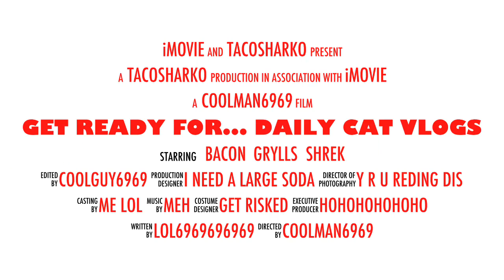Get Ready For... Daily Cat Vlogs!!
yeah!!

not really lol.